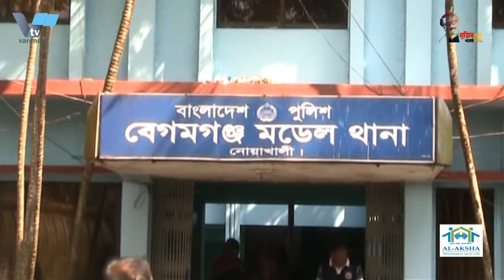রাজশাহীতে ঈদে মিলাদুন্নবী (সাঃ) পালিত Eid Miladunnabi is celebrated in Rajshahi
রাজশাহীতে ঈদে মিলাদুন্নবী (সাঃ) Eid Miladunnabi is celebrated in Rajshahi

রাজশাহীতে ধর্মীয় ভাবগাম্ভির্যের সাথে ঈদে মিলাদুন্নবী (সাঃ) পালিত

মহানবী হজরত মোহাম্মদ (সাঃ) এর আগমন উপলক্ষে দিবস ১২ রবিউল আওয়াল পবিত্র ঈদে মিলাদুন্নাবী উদযাপন করা হয়েছে। ধর্মীয় ভাবগাম্ভির্যের সাথে আজ বুধবার (২০ অক্টোবর) বিভিন্ন কর্মসূচি পালন করা হয়েছে। তবে এ বছর পুলিশের বিধিনিষেধ থাকায় শান্তি শৃঙ্খলা রক্ষার্থে জশনে জুলুস বের হয়নি।

তবে রাজশাহীর দরগাপাড়ায় ছোট পরিসরে শোভাযাত্রা হয়েছে। শোভাযাত্রা শেষে হজরত শাহ মখদুম (রাঃ) এর মাজারে চাদরপুসি, পুষ্পস্তবক অর্পন ও মাজার জিয়ারত করা হয়েছে। সেখান থেকে ফিরে শিরোইল কলোনী বায়তুল মামুর জামে মসজিদে সমগ্র মুসলিম উম্মাহ এবং দেশ ও জাতির কল্যাণ ও শান্তি কামনা করে মোনাজাত করা হয়।

সেখানে দোয়া ও মোনাজাত পরিচালনা করেন- মহানগরীর শিরোইল কলোনী বায়তুল মামুর জামে মসজিদের খতিব মাওলানা মোহাম্মদ আতাউল মোস্তাফা কাদেরী।

এছাড়া মহানগরীর বিভিন্ন সড়কে আজ জশনে জুলুস বের না হলেও মসজিদে মসজিদে দিবসটির তাৎপর্য তুলে ধরে বয়ান ও মাহফিল ও বিশেষ মোনাজাত করা হয়।
Eid Miladunnabi (SM) is celebrated with religious solemnity in Rajshahi

Miladunnabi has been celebrated on the 12th of Rabiul Awal, the holy Eid, on the occasion of the arrival of the Prophet Muhammad (peace be upon him). Various programs have been observed on Wednesday (October 20) with religious fervor. However, due to police restrictions this year, the procession did not go out in celebration to maintain peace and order.

However, there was a small procession at Dargapara in Rajshahi. At the end of the procession, the shrine of Hazrat Shah Makhdum (R) was covered with wreaths, wreaths were laid and the shrine was visited. Returning from there, prayers were offered at Baitul Mamur Jame Mosque in Shiroil Colony for the welfare and peace of the entire Muslim Ummah and the country and the nation.

Maulana Mohammad Ataul Mustafa Qaderi, Khatib of Baitul Mamur Jame Mosque in Shiroil Colony of the city conducted prayers and munajat there.

Besides, although there were no processions in different streets of the city today, statements and mahfils and special munajat were offered in the mosques highlighting the significance of the day.